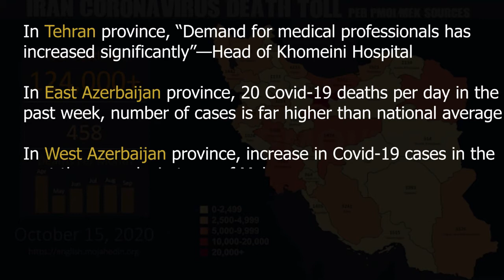Iran Coronavirus News October 15, 2020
Iran coronavirus update: Over 124,000 deaths, official warns of fourth & even seventh peak

Reporting by PMOI/MEK

Iran, October 15, 2020—Over 124,000 people have died of the novel coronavirus in 458 cities checkered across all of Iran’s 31 provinces, according to reports tallied by the Iranian opposition People's Mojahedin Organization of Iran (PMOI/MEK) as of Thursday afternoon local time, October 15. The official death count declared by the regime stands at 29,605, around a fifth of the actual figure.